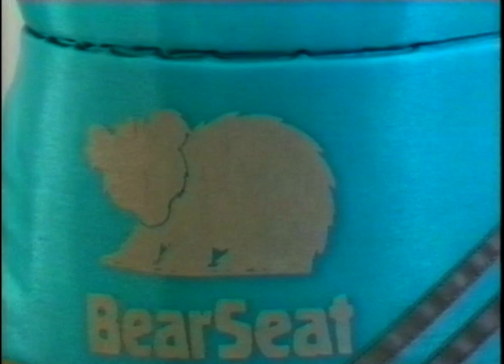Bearseat Promotion Tape 2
A promotion tape for a thing called "Bearseat" from Björn Hamberg AB
in Sweden. The video repeats over and over again in 60 minutes on the tape.
Ingmar Stenmark is in this video.